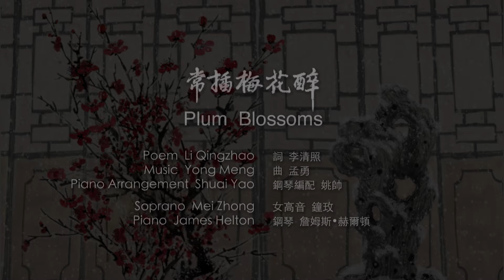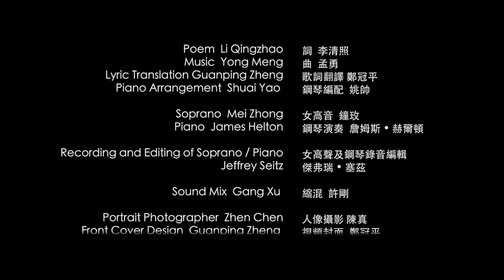Mei Zhong (鍾玫) - Plum Blossoms (常插梅花醉) - Piano Version (鋼琴版)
Mei Zhong, D.M.A.